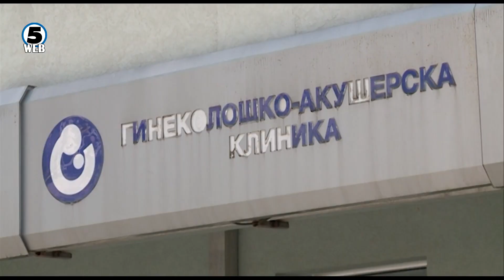Првото бебе во 2022 година е машко, на ГАК се родија и женско и уште едно машко дете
На Гинеколошко акушерската клиника во Скопје изминатата ноќ се родија три бебиња.Една минута по полноќ на свет дојде Михаил, четвртото машко дете во семејството Стошиќ..